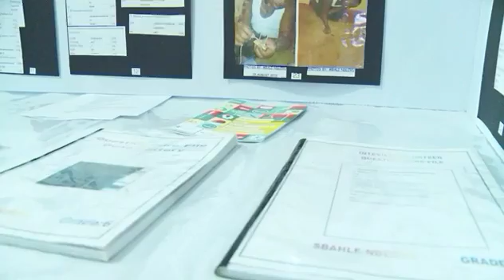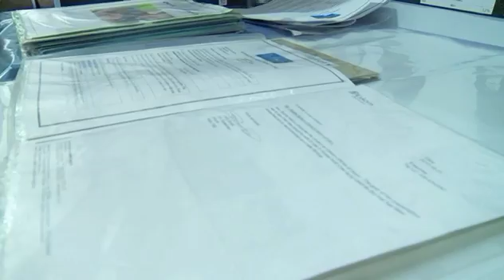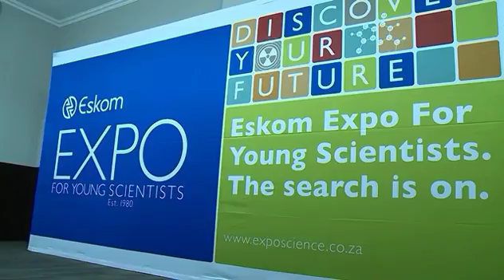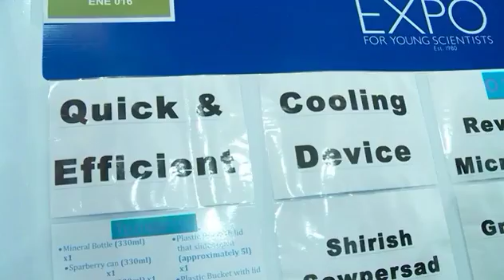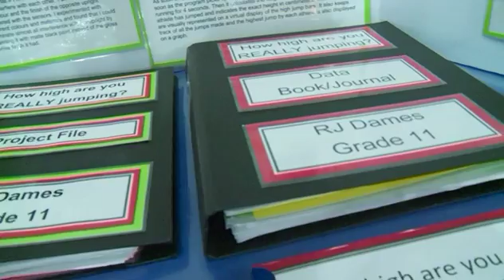Eskom Science Expo 2015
EDGE visits the 35th annual Eskom International Science Fair, where bright young scientist competed for prizes worth two and half million rand. With Danine Naidoo.